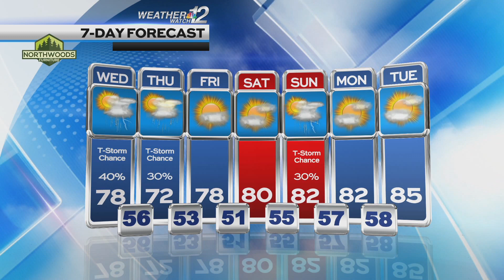Geoff's Wednesday Forecast 7-18-23